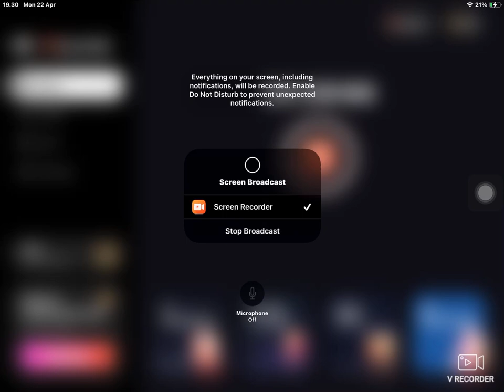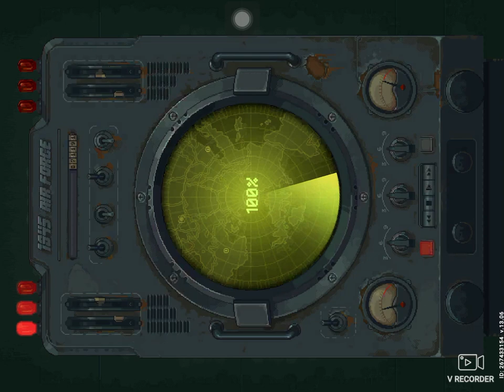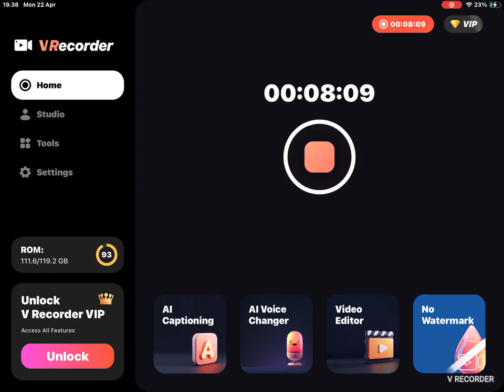REVIEW AIR FORCE GAMES PESAWAT TEMPUR !!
Hey Kalian udh sampe level berapa nih , coba komen dibawah !!
tau ga haha ini games yang suka muncul di iklan" nah gini gamesnya !!